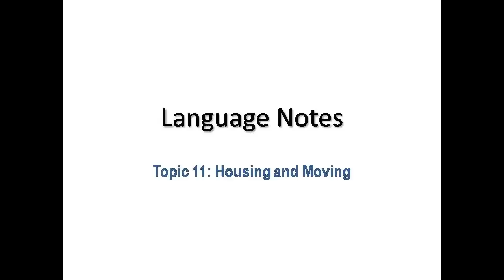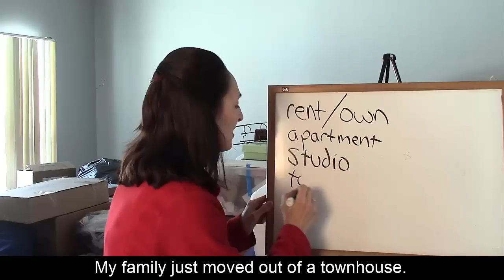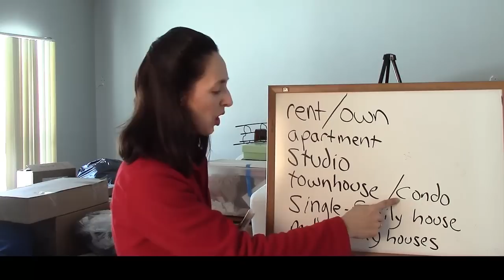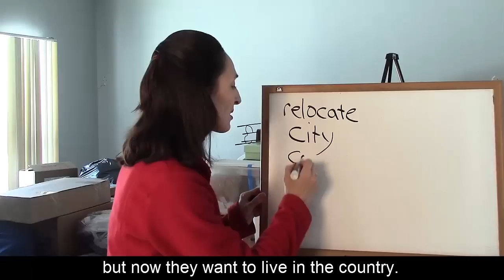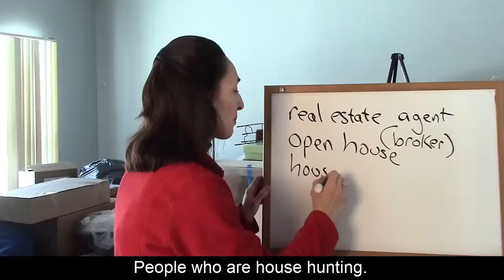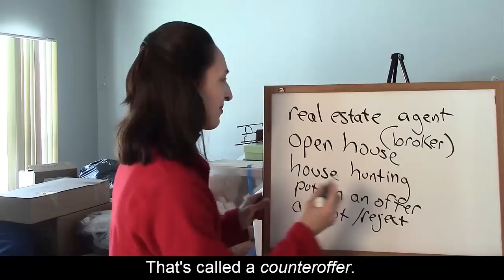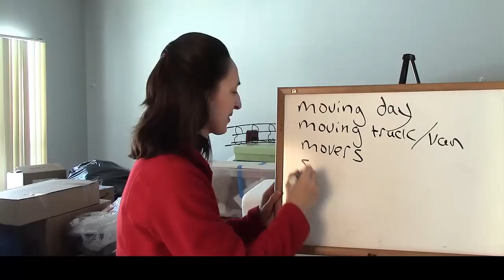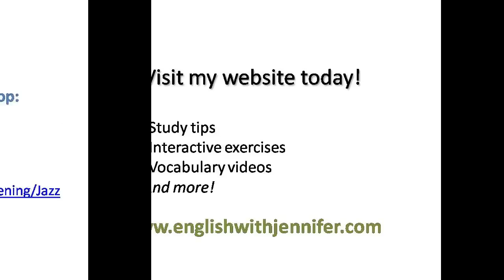Housing and Moving - U.S. Culture & English Vocabulary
Level: low intermediate to advanced
Playlist title: Language Notes
Lesson 11 Topic: Housing and Moving

Artist: Jie Ma
Text Chat Slang